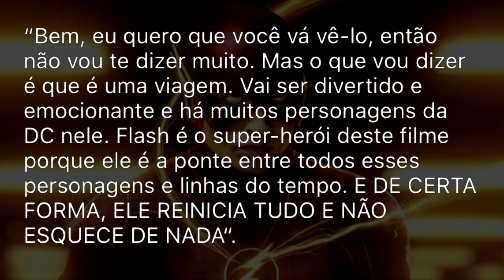NOVO TRAJE DO FLASH DA SÉRIE! REBOOT NA DC E SNYDER CUT! || NOTÍCIAS DC FANDOME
OLÁ HERO MANÍACOS!! Hoje em: "NOVO TRAJE DO FLASH DA SÉRIE! REBOOT NA DC E SNYDER CUT! || NOTÍCIAS DC FANDOME" vamos falar sobre as principais noticias do DCfandome como o Flash dos filme vai reiniciar a linha do tempo do DCEU, o mudançano traje do flash da série TheFlash, Superman&Lois, Titans e o verdadeiro no do liga da justiça